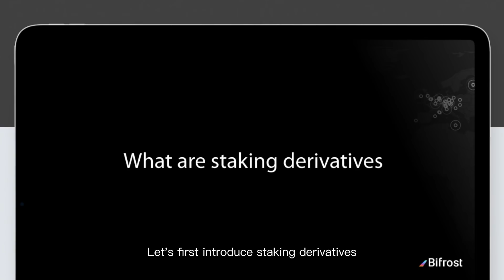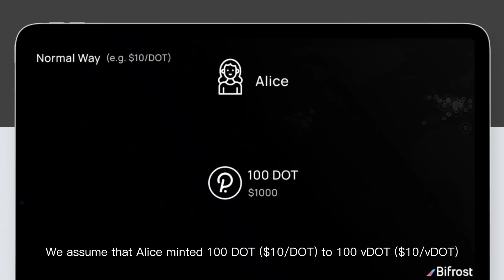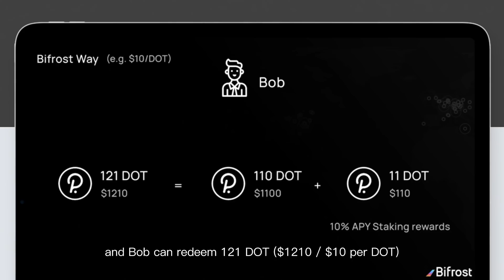Bifrost 101 (EP2) - What is vToken?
Bifrost 101 is a series of videos from Bifrost that systematically introduces the origins of Bifrost, what vToken is, and Slash risk control security. In this episode, we introduce the meaning of Staking derivatives and vToken, with dynamic examples of vToken revenue settlement.